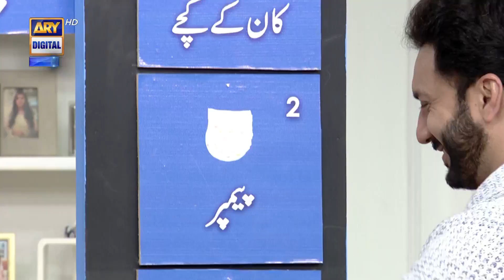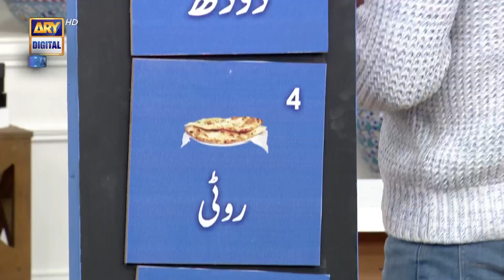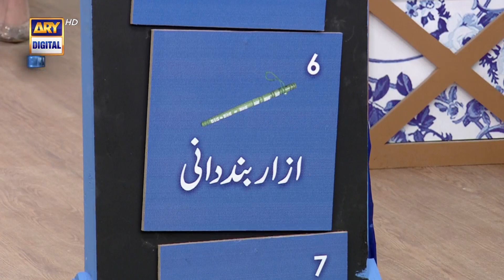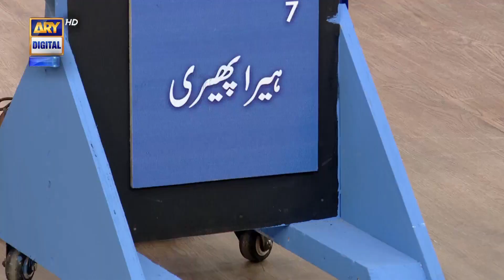| ARY Digital Drama